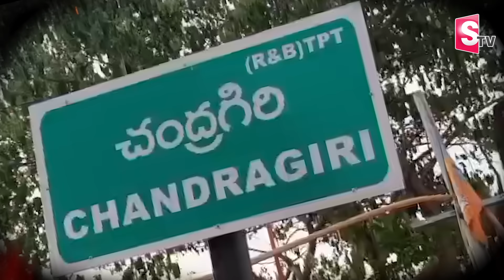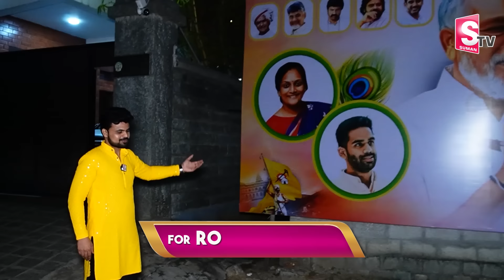Pulivarthi Nani, Sudha Reddy First Interview After Election | Exclusive Interview | Anchor Roshan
Watch► Pulivarthi Nani, Sudha Reddy First Interview After Election | Exclusive Interview | Anchor Roshan @SumanTV